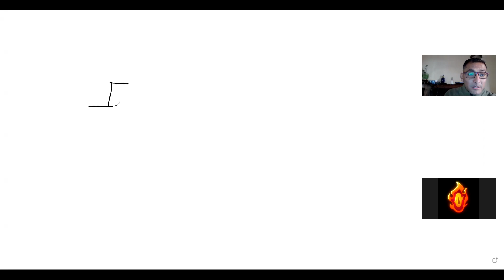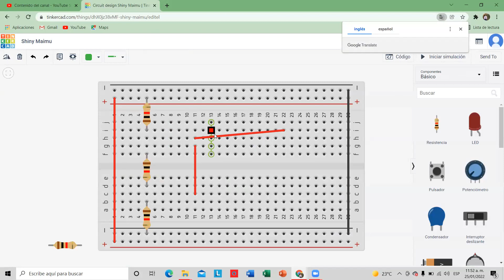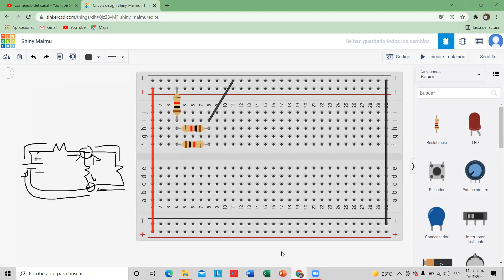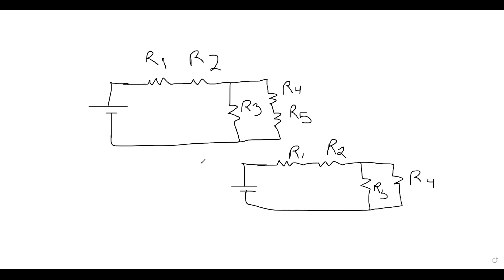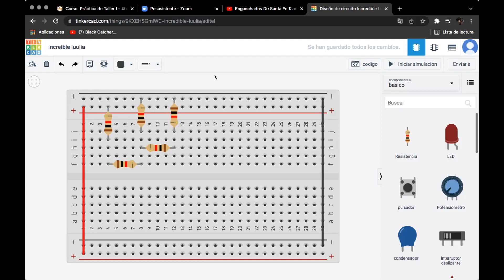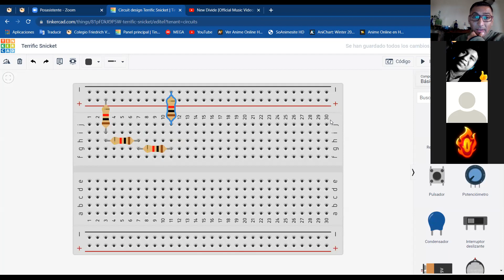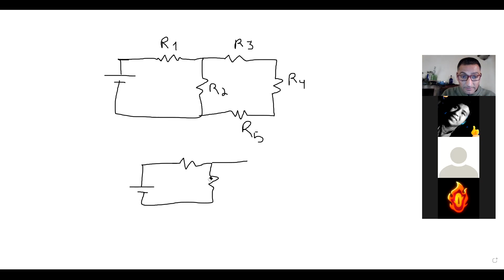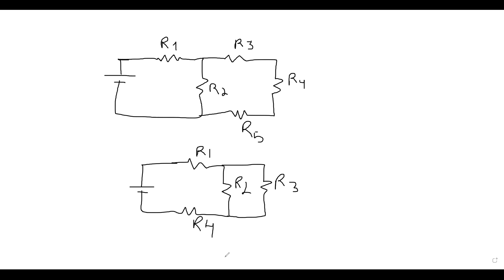05_4to Electrónica_Taller_Uso del protoboard parte 8